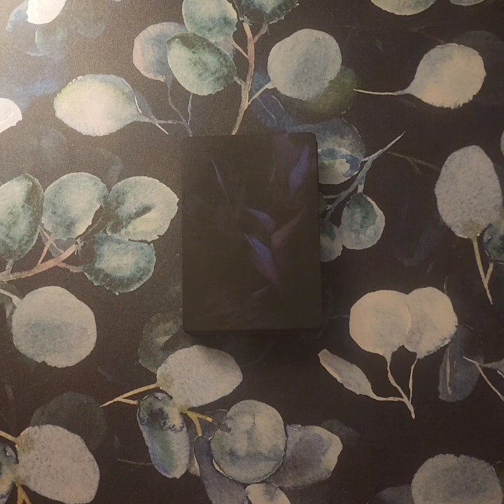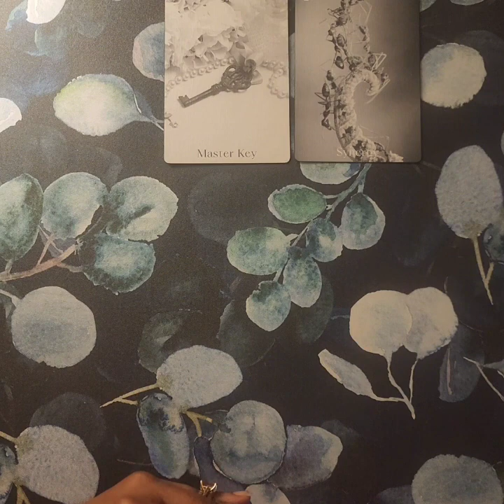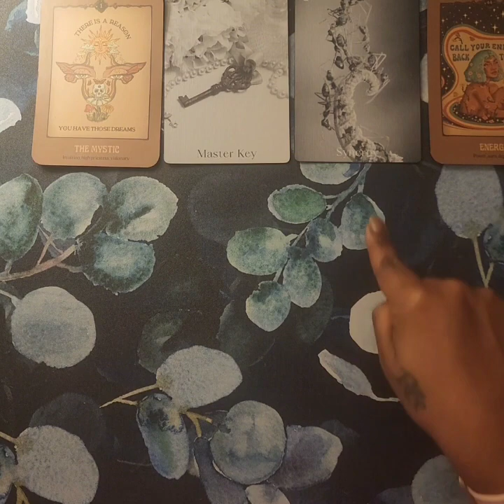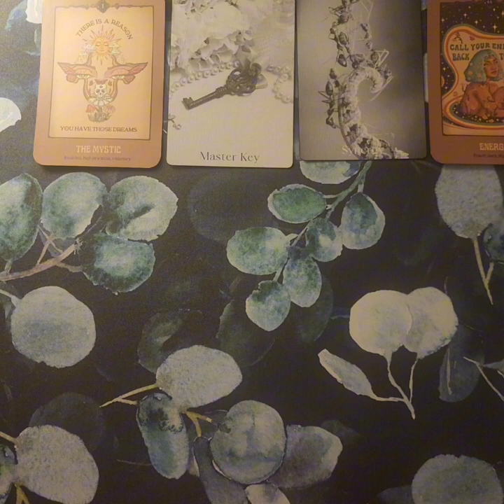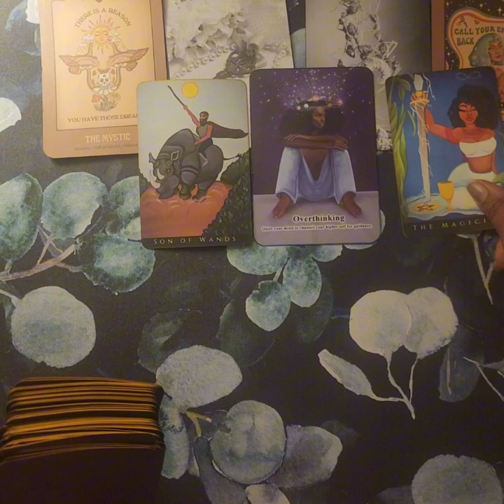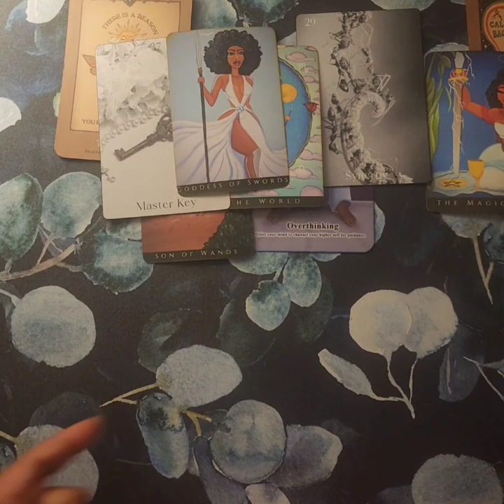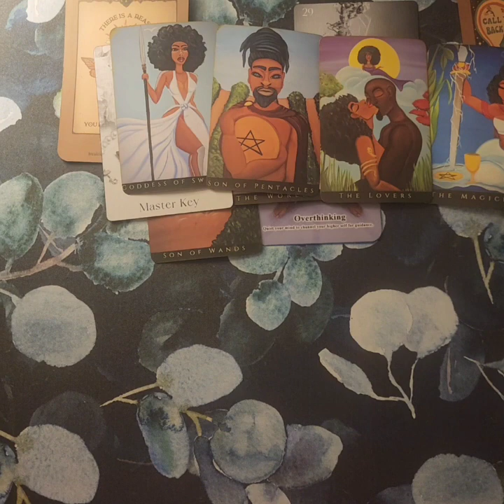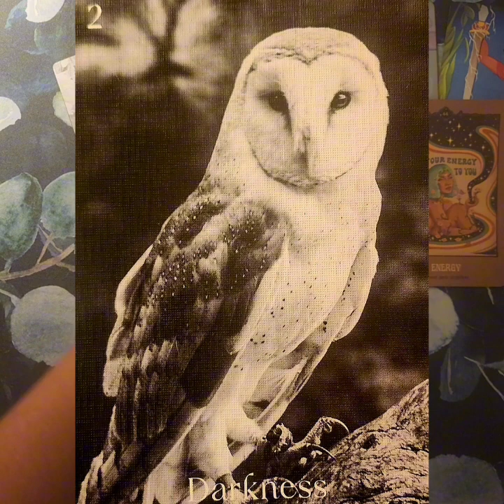Check In: Don't Over Think This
Greetings! With the abundance of energy and chatter going on, it's time to do a self check in. Do not allow yourself to become overwhelmed with all the possibilities of  shoulda coulda woulda. You have time.

Musician:The Whale Circus

Musician:Soundscape